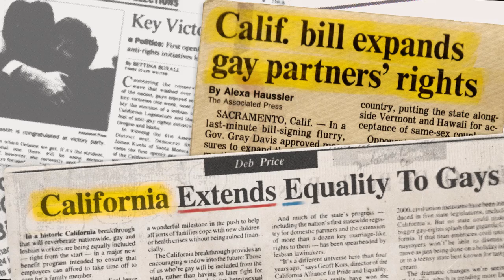Political Animals Trailer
Political Animals chronicles the ground-breaking LGBT civil rights victories of the first four openly gay elected California state legislators -- all women -- who took the fight for equality from the streets and into the halls of government.

Documenting the tough struggles they endured, the film highlights their pioneering success and hard-fought political victories that helped pave the way for significant change at the national level, including marriage equality.

Before Sheila Kuehl's run for office, no out gay person had even won a primary in a state-wide election in California. A former child TV star who later became a Harvard-trained lawyer, Kuehl made history as the first openly gay member of the state legislature. Jackie Goldberg was a leader in the Free Speech Movement at UC Berkeley before she became a teacher and the first openly lesbian member of the LA City Council. Carole Migden was a feminist activist who worked with Harvey Milk, and after his assassination was elected to the San Francisco Board of Supervisors. Raised Irish-Catholic, Christine Kehoe cut her political teeth opposing a statewide ballot initiative that would have quarantined people with HIV.

As the films shows, once in office, these articulate and determined women became true political animals, working tirelessly over many years to overcome entrenched opposition and pass historic legislation for LGBT equality. Bills they authored and fought for included the first domestic partnership registry enacted by a state legislature, the first anti-bullying bill protecting gay students, and others. The film features excerpts from some of the lengthy, heated debates over their proposed legislation, including the insults they endured.

More than just a film profiling pioneering legislators for LGBT rights, the film highlights the unique and inspiring political impact of four women, as well as the critical importance of individuals taking any campaign for social causes into local, state and national legislatures to fight for and enact laws that insure real, lasting change.